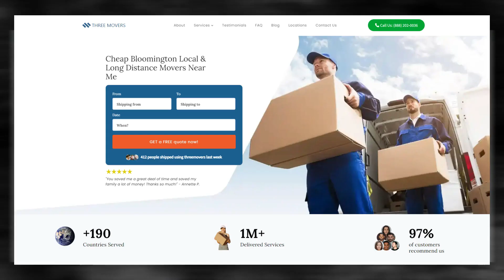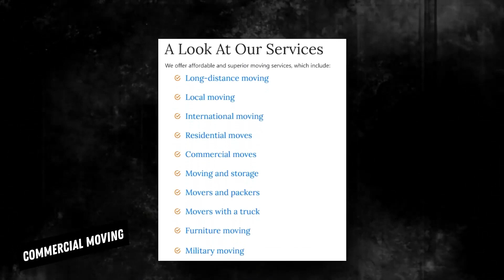Trusted Bloomington Packing Services|Safe and Secure Bloomington Storage| Moving Insurance Explained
Unveiling expert guidance on Bloomington moving services in our authoritative blog post!

Moving to or from the Bloomington can be an exciting experience, whether you're moving for work, education, or simply to explore new opportunities. However, the process of relocating can be quite daunting, especially if you have a lot of items to move. That's why it's crucial to find a reliable and affordable moving company to help you with the move.

If you're moving from Bloomington to another location, you need a mover that understands the intricacies of moving across borders. The right moving company should have a thorough knowledge of the regulations, customs requirements, and documentation necessary for moving your items to your new location. You want to ensure that your belongings arrive safely and in good condition, without any delays or issues at customs.

On the other hand, if you're moving to Bloomington, you want to make sure that you choose a moving company that has experience navigating the country's unique landscape and infrastructure. An experienced mover can help you plan the logistics of your move, from packing and loading to transportation and delivery.

At Three Movers, we understand the complexities of moving to and from the Bloomington. As a fully licensed, bonded, and regulated moving company, we have over 20 years of experience helping customers move their items across the globe. Our network of moving partners allows us to assess your needs and budget and connect you to a mover that meets your needs, whether you're moving within the US or internationally.

Don't let the stress of moving overwhelm you. Let Three Movers help you with your relocation needs, whether you're moving to or from Bloomington. You can also call our customer care agents, who will guide you from start to end, making your move hassle-free and affordable.